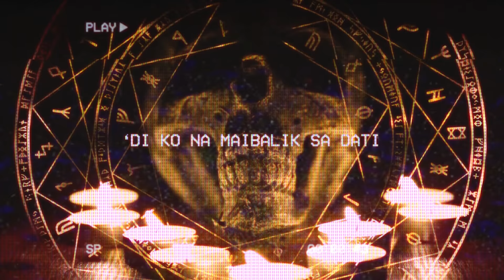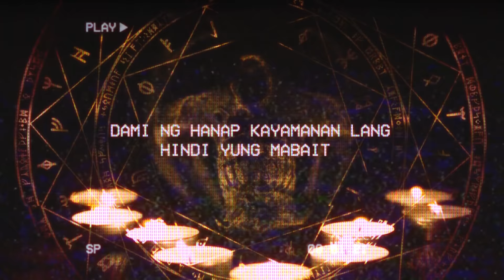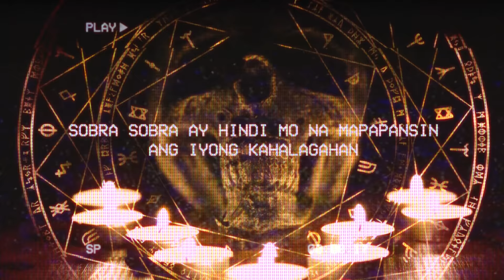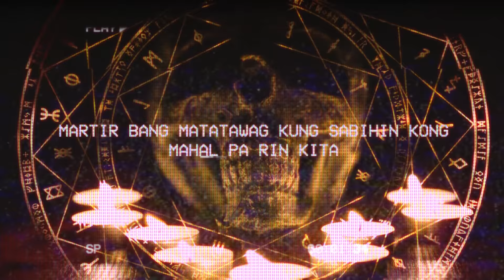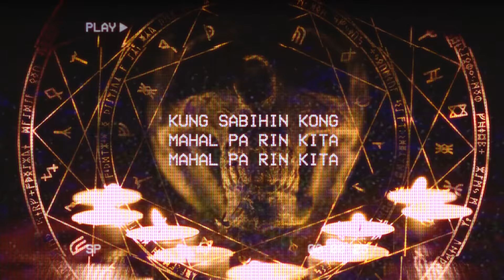Shanti Dope feat. Hero - Sumpa (Official Lyric Video)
TikTok universalrecph